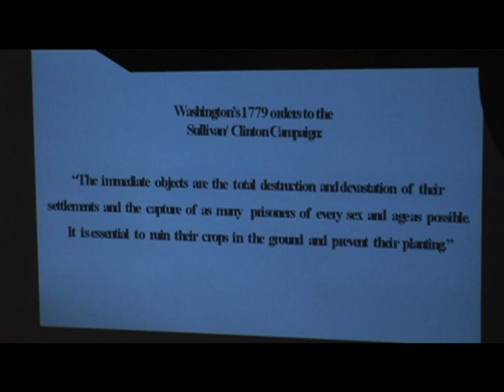The Onondaga Nation and the US Courts - 5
The Onondaga Nation and the US Courts  is a presentation featuring Onondaga Nation General Counsel Joe Heath and  historian Larry Hauptman. It was held on July 11, 2006 as part of the year-long educational series Onondaga Land Rights & Our Common Future. The series was coordinated by Neighbors of the Onondaga Nation in collaboration with Syracuse University and SUNY College of Environmental Science and Forestry.
Joe Heath Onondaga Nation General Counsel for over 20 years, his legal work has included civil rights issues (famously the Attica trial), criminal defense, child abuse and environmental protection.  Larry Hauptman was a professor of history for 35 years at SUNY New Paltz, he is a leading authority on Native American history and the author of over a dozen books on Native American issues.